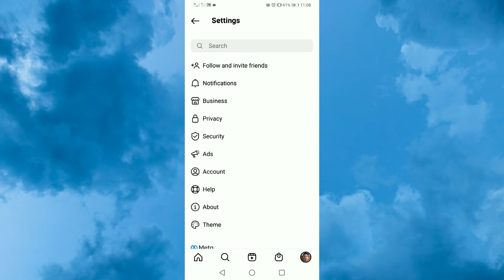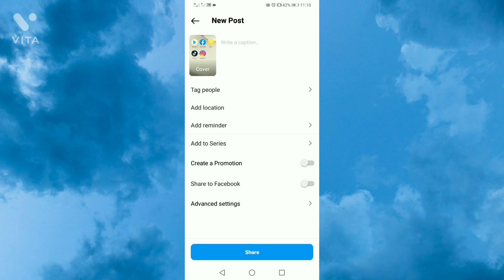How to upload longer video to Instagram | upto 60 minute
How to Post Longer Videos on Instagram how to
Tutorial
upload longer videos on instagram
longer videos on instagram
how to share longer videos on instagram how to upload longer videos to instagram how to upload longer videos on instagram stories
how to upload videos to instagram instagram long video
how to post long video on Instagram hindi
how to post long videos on instagram urdu